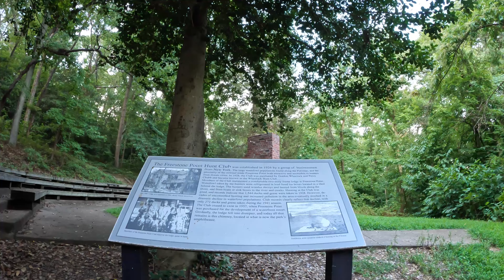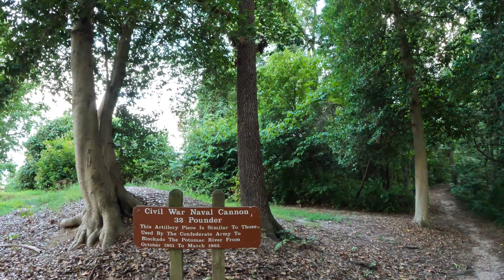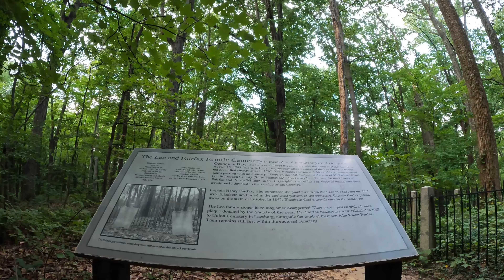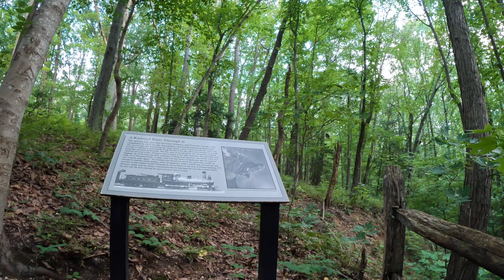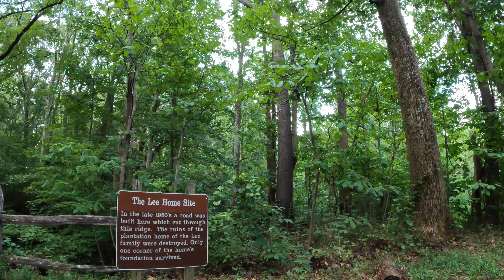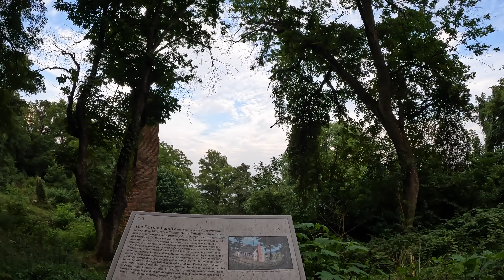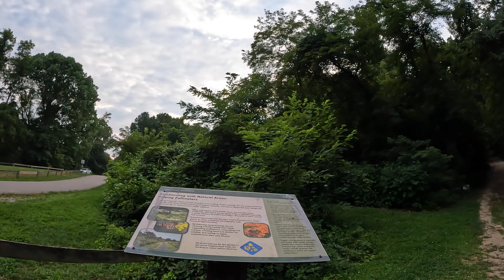Hiking Lee’s Wood Trail at Leesylvania State Park Virginia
Hiking Lee’s Wood Trail (1.96 Mile Loop) at Leesylvania State Park Virginia on Monday, July 29, 2024.

0:00 Start (Trailhead)
1:20 Amphitheater
3:40 Civil War Fort 1861
18:40 The Lee and Fairfax Family Cemetery
26:30 The Lee Home Site
36:06 Fairfax House Circa 1825
41:35 Trailhead (Returned)
42:08 Monument Henry Lee III